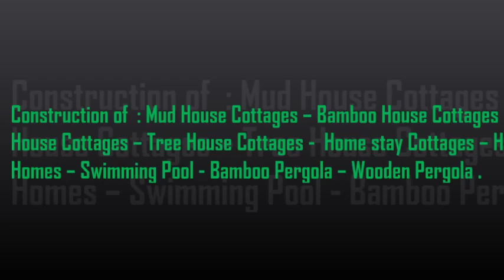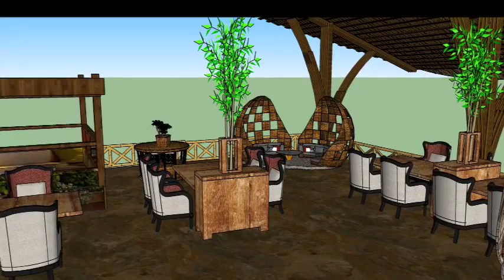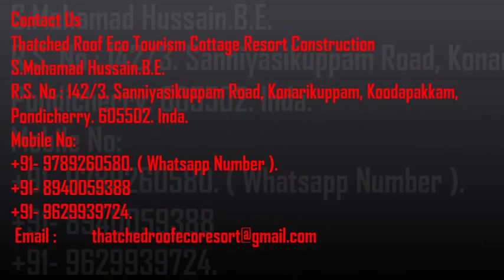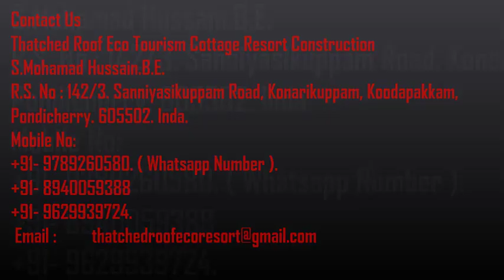Bamboo Restaurant in India. Delhi. Mumbai. Kolkata. Bangalore. Pune. Hyderabad. Chennai.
Bamboo Restaurant in India, Bamboo Restaurant Chennai,  Bamboo Restaurant Bangalore, Bamboo Restaurant Mumbai, Bamboo Restaurant Pune, Bamboo Restaurant Goa, Bamboo Restaurant Delhi

Bamboo Restaurant Hyderabad, Bamboo Restaurant in Kerala,

Thatched Roof.